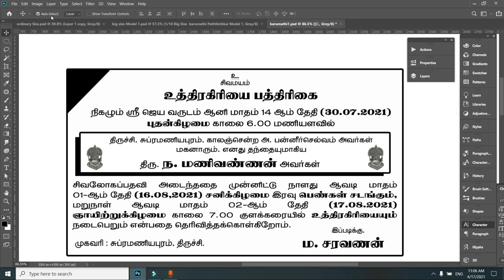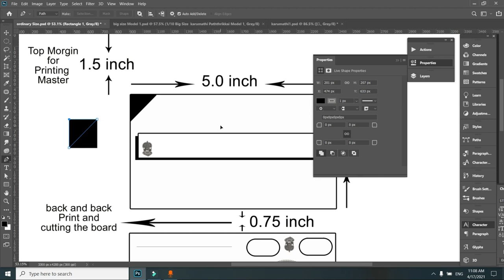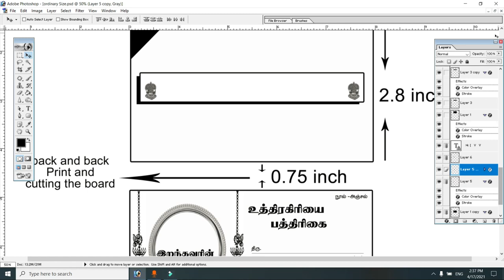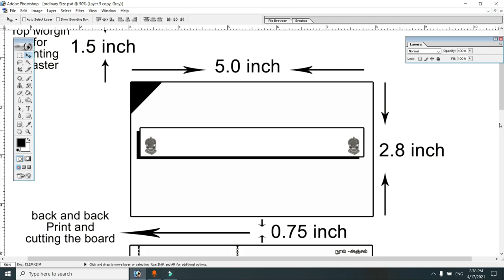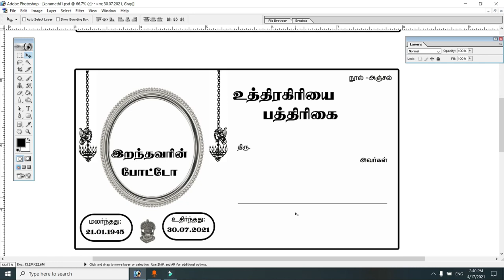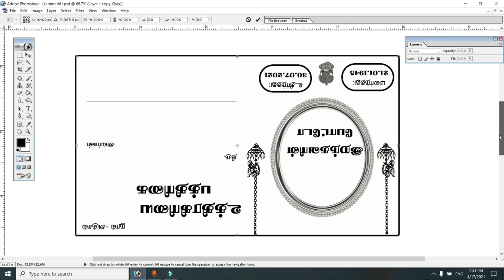How To Create Karumathi Card in Photoshop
photoshop tutorials in tamil
how to create Karumathi pathirikai
how to create a death card in photoshop
how to create a kanneer card in photoshop
how to create Uthirikriyai card in photoshop
kanneer card
anjali card
how to create kanneer anjali card
how to create death invitation in photoshop
invitation
how to